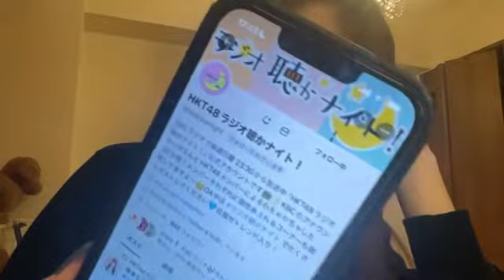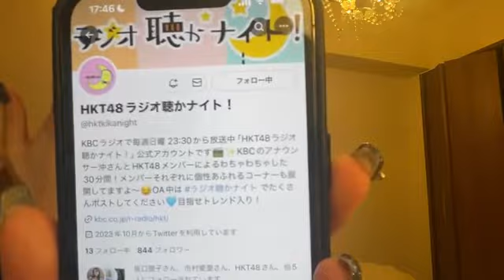坂本 りの（HKT48 チームH） 2024年01月15日17時35分39秒